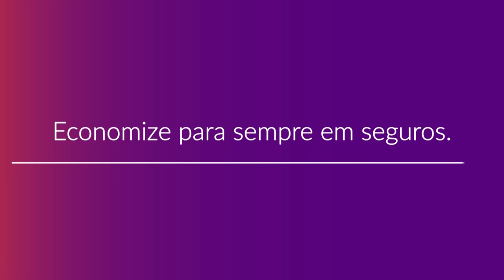Como Contratar o Plano de Saúde Nipomed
Confira como contratar um plano de saúde Nipomed com a Compare Seguros tendo descontos de até 50% de forma rápida e com o melhor atendimento. Para mais informações fale com um de nossos consultores especializados acessando o